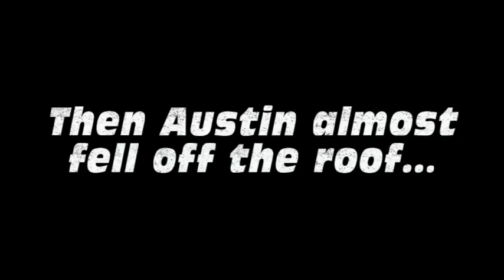Near Death Experience on the Roof!!!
Be careful on roofs!!!